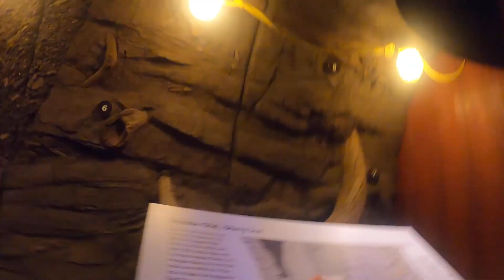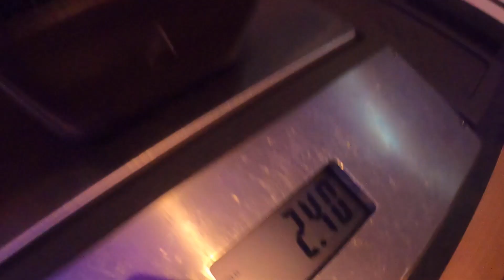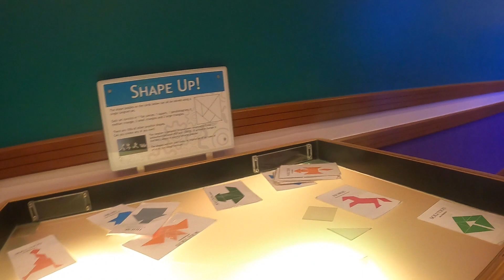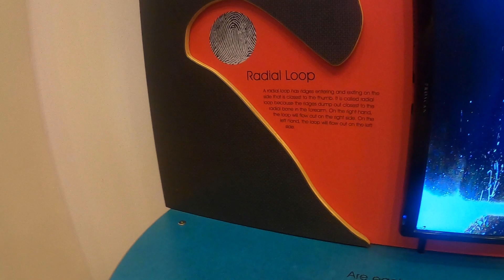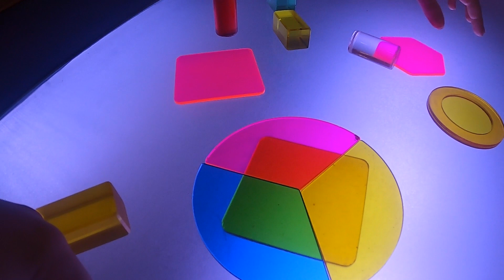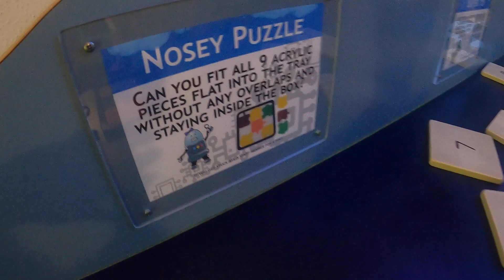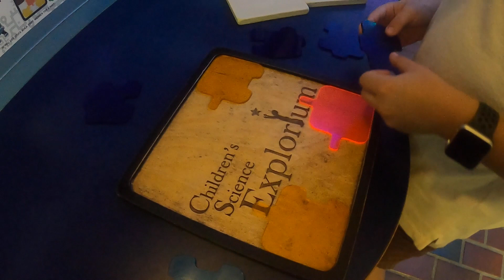EXPLORING A SCIENCE MUSEUM FOR KIDS IN FLORIDA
We visited this science museum for kids called thr CHILDRENS SCIENCE EXPLORIUM at Sugar Sand Park in Boca Raton, Florida! So many fun activities to explore and learn from educational exhibits.